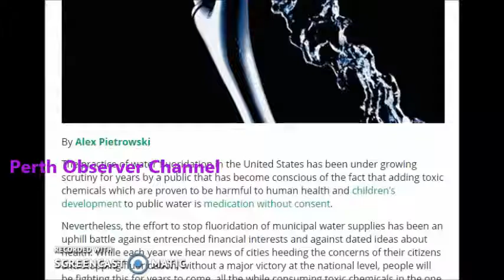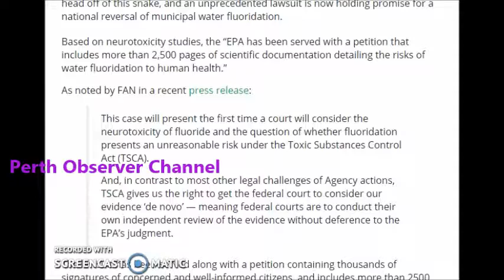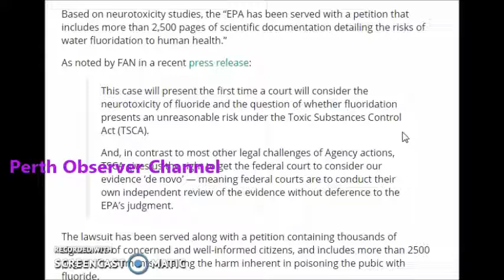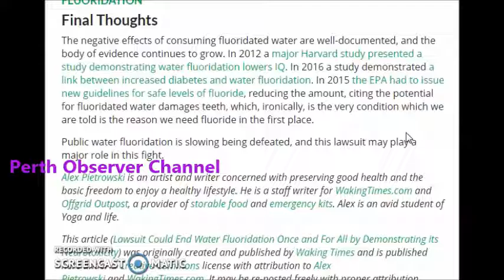FLUORIDATION...LAWSUIT...Neurotoxicity of Fluoride